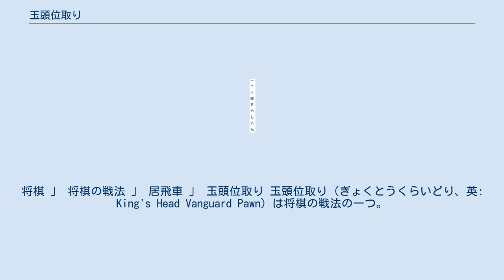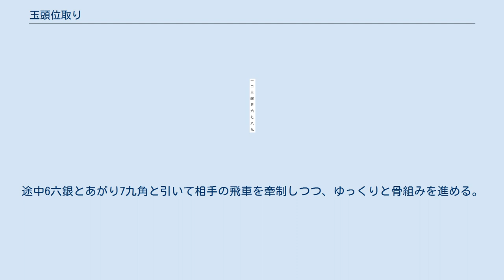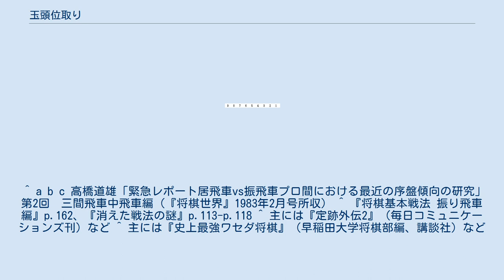玉頭位取り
将棋 」 将棋の戦法 」 居飛車 」 玉頭位取り 玉頭位取り（ぎょくとうくらいどり、英: King's Head Vanguard Pawn）は将棋の戦法の一つ。
主に対振り飛車戦で使用される。
特に中飛車相手に有効とされる。
戦法の歴史は古く、元禄時代の民間棋士、望月勘解由（望月仙閣）が指しているが、専ら対振り飛車戦の主流戦法として流行したのは昭和、特に1970年代と思われる。
 1981年12月から1982年11月末日までの統計で居飛車対振飛車対抗系のうち、中飛車のは総計144局あったうち、玉頭位取りは対中飛車では14局と比較的多く指されている。
 先手番の場合、銀将を7六に配置して7筋の位を取る。
うまく組みあがれば振り飛車側は囲いの進展や右桂の活用が難しくなる。
対して居飛車は玉が広くなり、容易には負けない手厚い形となり、位を拠点とした攻めにも事欠かない。
実戦では記載の説明図以降、さらに8筋や6筋からも盛り上がっていく場合もある。
この戦法の勝ちパターンとしては基本的には序盤での戦いはさけ中盤から終盤にかけて位が生きる様に指し複数の位がとれたのなら玉頭攻めを見せつつプレッシャーをかけつつ終盤に備えて駒を拾っていくのが一例である。
 しかし組みあがるまで手数がかかる上に途中の玉型は不安定で、四間飛車には△4四銀～△5五歩の先攻を許し三間飛車には石田流への組み替えを見せられるなど、振り飛車にも存分な布陣を敷かれてしまうという欠点もあるとされ、高橋のレポート時（1983年当時）から5筋を交換し△5四銀型から石田流にして△4五銀の活用を図る指し方が主流であったが、逆に居飛車側も 5四銀を攻撃目標に動く指し方ができることが見られる。
 この後、居飛車穴熊の優秀性が明らかになることで相対的に廃れた他、対四間飛車や対三間飛車のような筋がなく比較的得意としていた対ツノ銀中飛車に関してもツノ銀中飛車そのものが居飛車穴熊の隆盛により殆ど指されなくなり、玉頭位取りがプロの公式戦で現れる回数は激減した。
藤井システム全盛期には、居飛車側の持久戦策として再流行の可能性もあったが、藤井システムの衰退により居飛車穴熊に奪われた主流な持久戦策としての地位を取り戻すには至らなかった。
 一度有利になったら逆転を許さない戦法としては居飛車穴熊と酷似しているものの、絶対に詰まないという特性を持つ穴熊の方が終盤の読みを簡略化することが出来るのも事実である。
一方で自玉を広くし敵陣を圧迫する為終盤の寄せ合いになった時に横からの攻めに対して上部に脱出しやすく、相手の玉頭に攻撃を加えられるのが位取り独自の長所である。
 有吉道夫が玉頭位取りの得意な棋士として知られていた。
また米長邦雄がタイトル四冠や名人位獲得時の全盛期、鷺ノ宮定跡（主に森安秀光に対して）と並んで玉頭位取りを主に対振り飛車対策の戦法として頻繁に使用していた（主には大山康晴に対して）。
 その後、ゴキゲン中飛車、角交換振り飛車といった早めの角交換などで居飛車穴熊を牽制する戦法に対して用いられる事例から多くなり、2011年7月15日の第24期竜王戦決勝トーナメントにおいて、山崎隆之が久保利明に対して使用している。
 これは対角交換振り飛車の場合、どうしても振り飛車側から△8八角成（振り飛車先手なら▲2二角成）▲同銀の形にされてしまうので、その場合穴熊に組むにはいったん▲7七銀～▲8八銀（後手なら△3三銀～△2二銀）のようにしなければならなく、また左美濃にも組みにくい。
このため居飛車側は手得も見込めるので比較的玉頭位取りを目指す将棋が多くなっていった。
 一例として、第1図は2017年第66期王座戦一次予選の藤井聡太四段対小林健二九段戦。
お互いに角を持ち合った状態で後手は△1四歩～△1三角、先手は▲7六銀～▲6五歩とし、△同歩▲同銀で一歩持とうという展開であったが後手は6筋を手抜きして△4四銀と指している。
以下先手は9筋と2筋の突き捨てから▲6四歩～▲3一角、さらに▲2四飛～▲4三角打～▲3四角成～▲6一馬、など多くの攻め筋が生じた。
第1図に至る途中、先手の▲7五歩の前に後手△7四歩と位を取らせるのを拒否することはできなくはないが、角交換型の場合先手に▲3七角の自陣打ちから▲6五歩の攻め筋を与えてしまうため、振り飛車側からは△7四歩が突きにくい事情がある。
 なお、昭和年代では圧力から逃れるため穴熊囲いに組むのも、振り飛車側の有力な対抗策とされていた。
これは例1のように位取り側から攻めの取っ掛かりを消すように低く陣形を構...